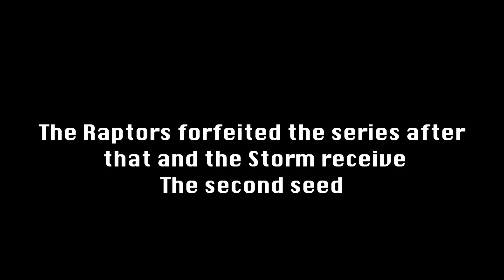STORM vs RAPTORS | DWL 2020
This was the final series of the DWL regular season.